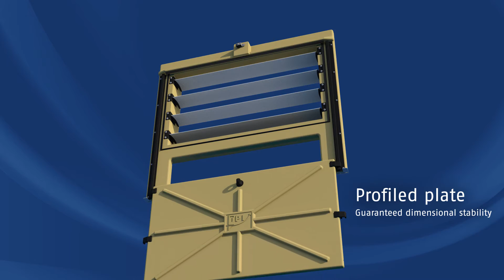TPI Polytechniek - Omniflux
Agricultural entrepreneurs want optimal control of the incoming air. Control over the air direction, independent to the ventilation capacity demand. The Omniflux was developed to meet this need. The Omniflux features four louvres that can be positioned independently. These louvres determine the direction of the incoming air. On the inside of the house a plate slides in front of the louvres to regulate the capacity of the Omniflux. The Omniflux is a product of TPI Polytechniek.